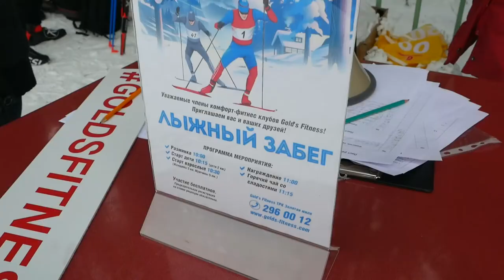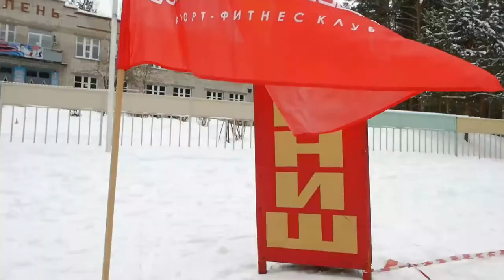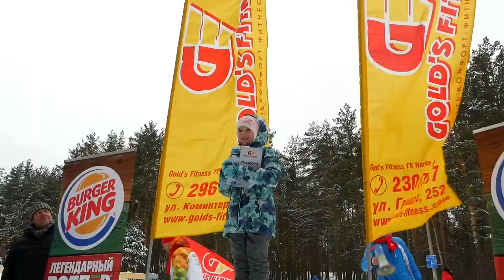Лыжный забег Gold's Fitness 2018